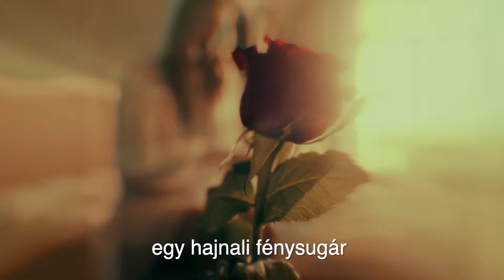Sihell Ferry: Minden nő egy rózsaszál (Official Lyric Video 2023)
zene - szöveg: Sihell Ferry
Klip: Strong Record Kft.
Operatőr: Thomas Gellert, Hans Peter Schepp
Utómunka, vágó: Tilinger Attila